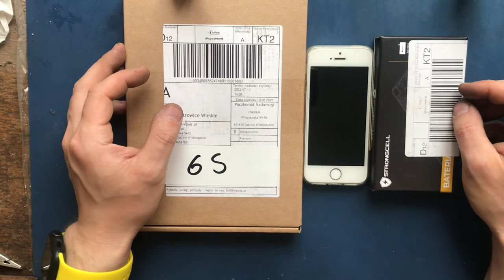Wymiana baterii iPhone 5s i 6s. Czy chcecie taki odcinek?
Możesz również wspomóc kanał oszczędźajac - robiąc zakupy w internetowe poprzez LetyShops - Sam używam i coś zawsze wraca z zakupów

Dziękuje serdecznie za wsparcie kanału

Krótki odcinek / spoiler czy chcecie odcinek w którym będę wymieniać baterie w iPhone 5s i 6s.

Aktualny odcinek wykonany za pomocą:
IPhone 7 - audio i wideo (telefon idzie do naprawy gwarancyjnej)